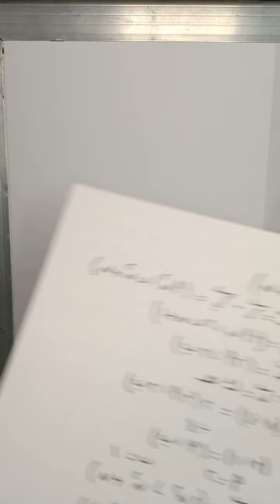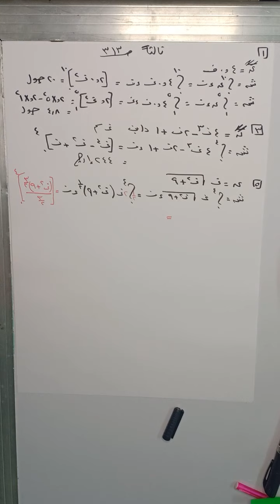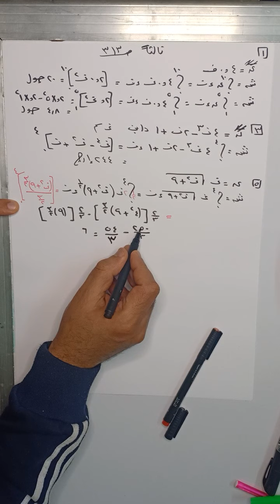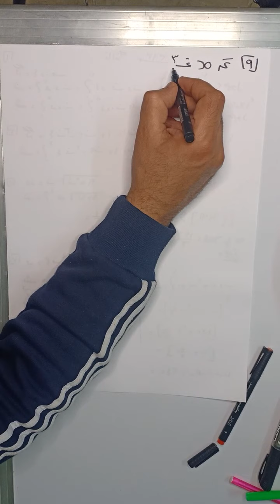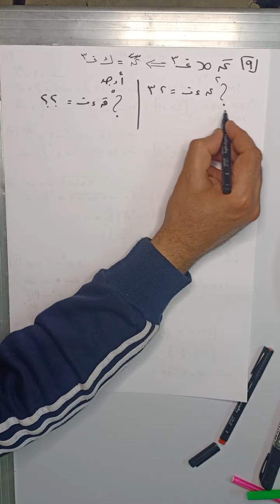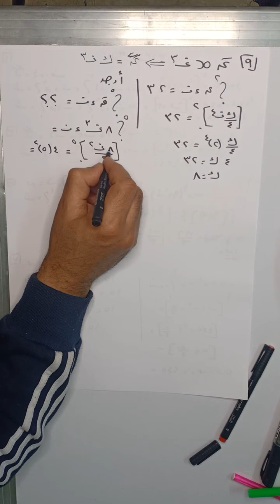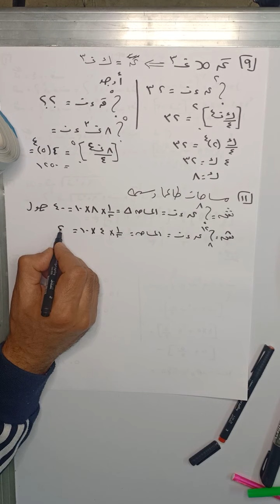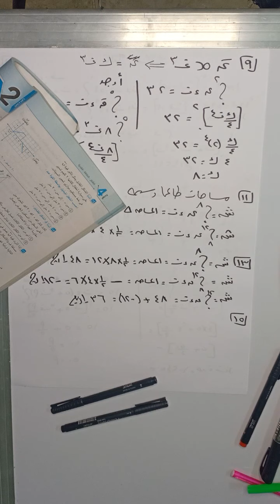٣ث عربي حل تمارين الشغل ثالثا